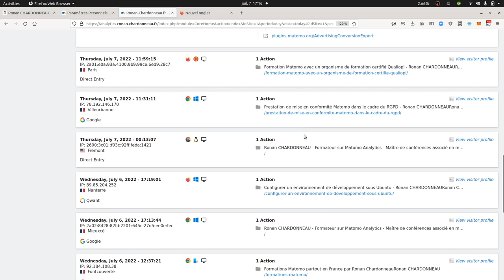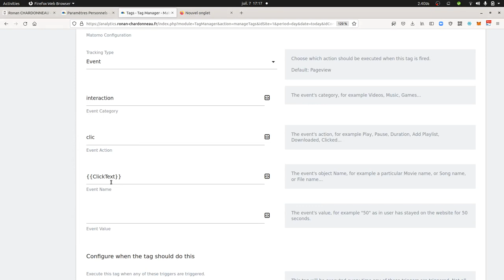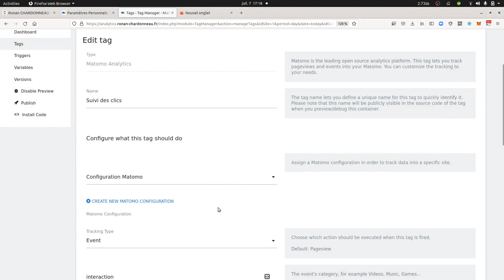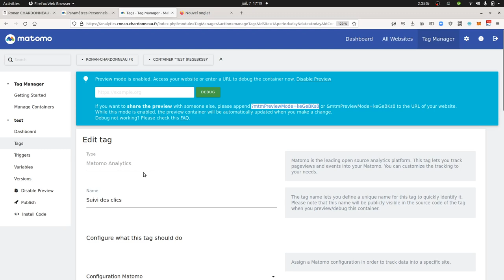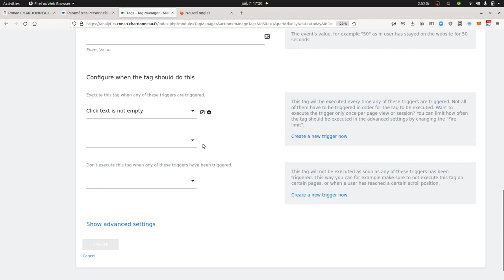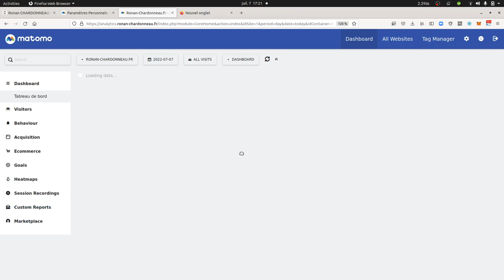How to not push empty values to Matomo?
In this video tutorial, we are explaining how you can avoid sending empty values to Matomo by adding regex to your triggers within Matomo Tag Manager.
Here are the two I am thinking of: 1) ^(?![\s\S])
2) ^(?!.*null).*